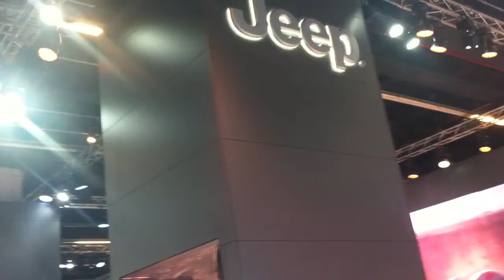Hyuandai booth - Frankfurt Auto Show 2013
Hyuandai   Frankfurt Auto Show 2013